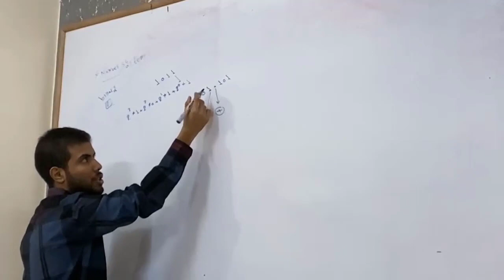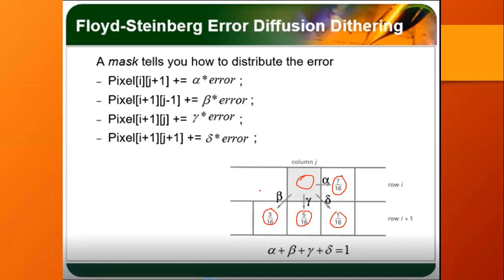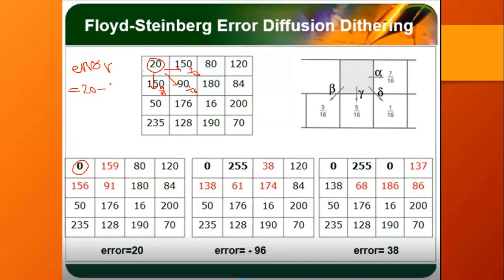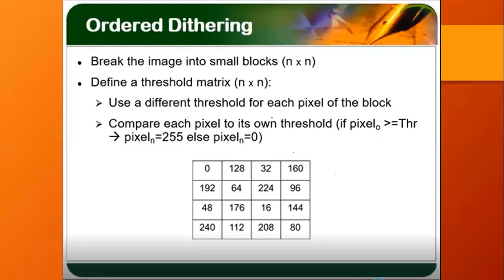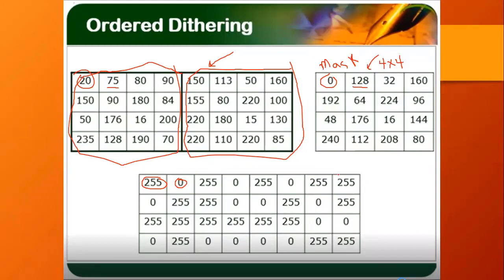Multi Media - Floyd-Steinberg Error && Ordered Dithering